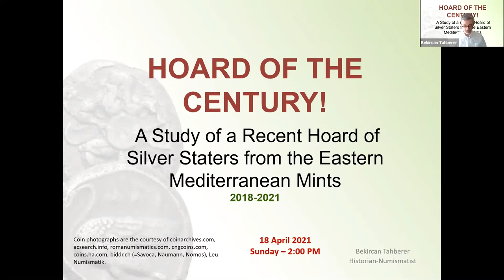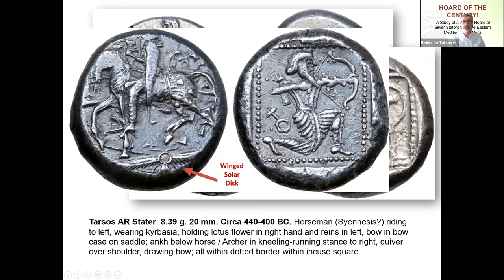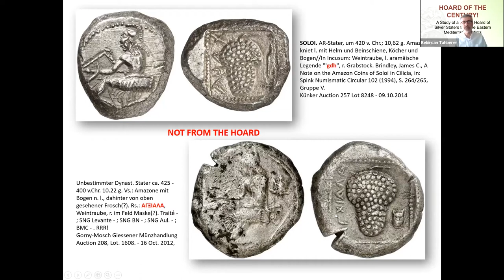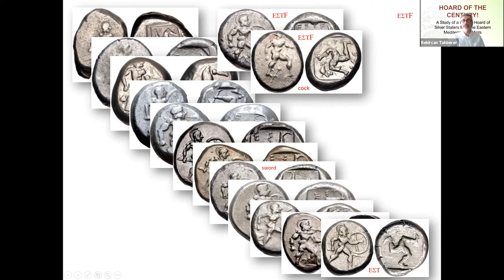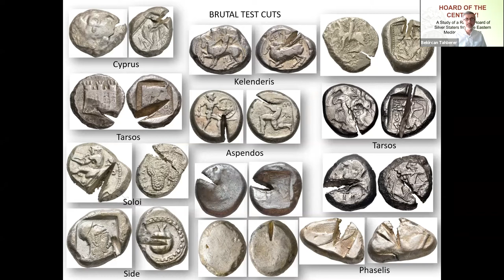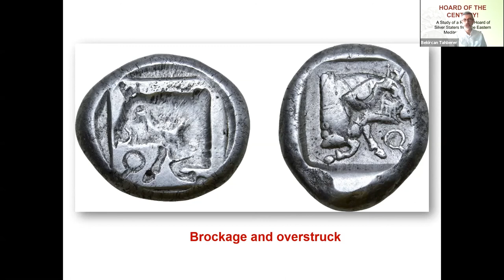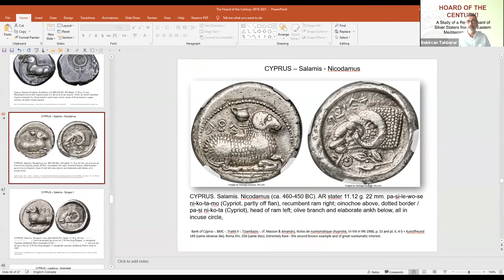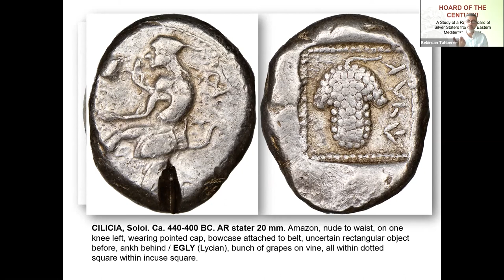Hoard of the Century Bekircan Tahberer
A Study of a Recent Hoard of Silver Staters from the Eastern Mediterranean mints 2018 to 2021 by Bekrican Tahberer. This presentation given to the Vancouver Ancient Coin Club on Zoom 18th April 2021.